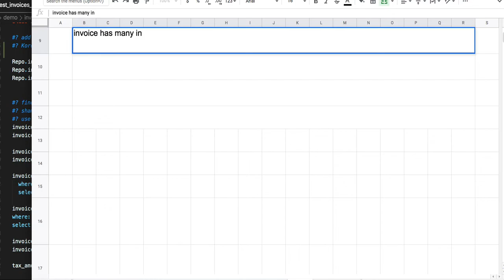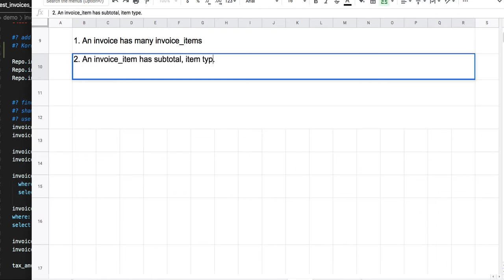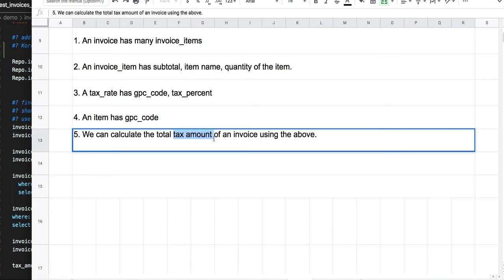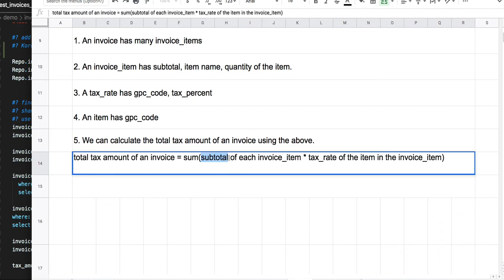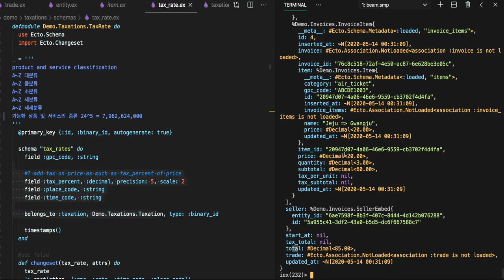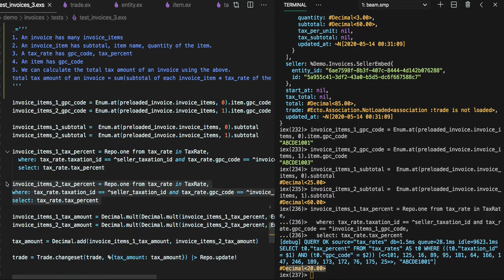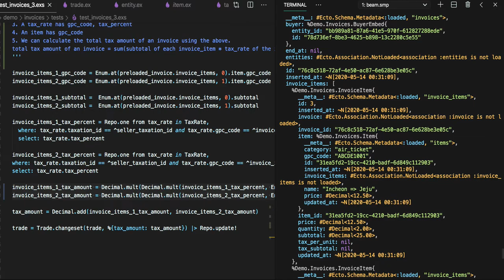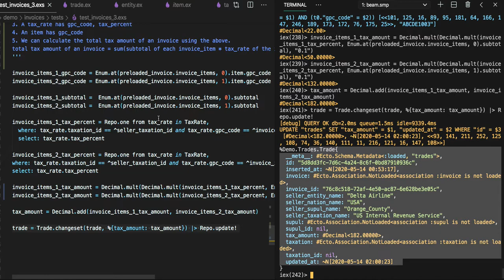[전자 여권] 95 - Coding(반자동 국세청)(3/3)